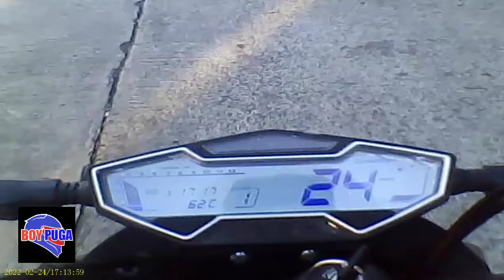Sniper 150 Hinamon ang NK400 | Chill Ride | X-Garage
Sniper 150 Hinamon ang NK400
Sniper 150
NK400
Joy Ride

X-Garage